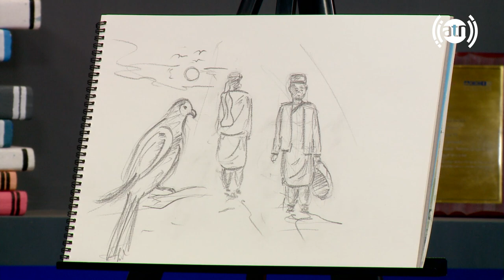Painting Tutorial: How to Draw figures in nature | آموزش رسامی فیگورها در طبیعت توسط احمد سیر